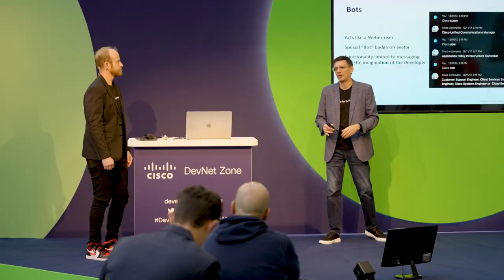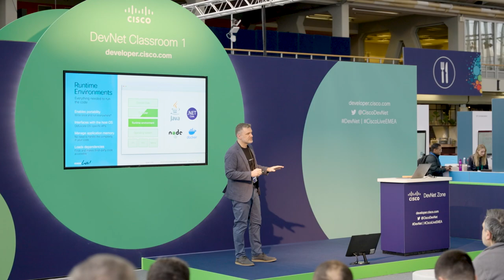DevNet Zone Day 4 Recap | Cisco Live Europe 2023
And that's a wrap at Cisco live Amsterdam, 2023. We've had a blast hosting for you all this week in the DevNet Zone. Check-out our Day 4 recap and all the other videos from this week.